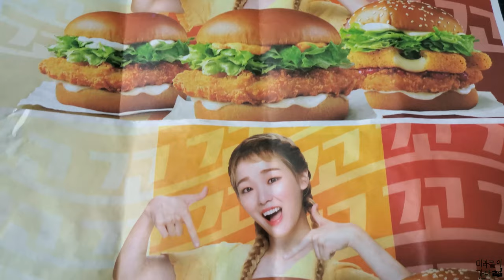[승희] 📹미라클이 간다 EP.23 (씅도날드 맥치킨 먹기) - 오마이걸 승희 맥도날드 맥치킨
맥도날드에 승희가 광고한 맥치킨, 케이준 치킨, 맥치킨 모짜렐라 3개를 먹어봤습니다.

저의 개인적인 입맛 입니다.
1순위는 케이준 치킨은 깔끔하고 광고처럼 알싸한 맛이 있어서 먹기 좋았습니다

2순위는 모짜렐라의 느끼함도 있었지만 아라비아따 소스가 잡아줘서  괜찮았습니다.

3순위는 맥치킨입니다. 음... 먹었을때 좀 심심한 느낌이 적지 않아 있었습니다!

전반적으로 나쁘지 않았고 매장에서 먹을때 주는 종이는 고이 접어서 가져왔습니다!